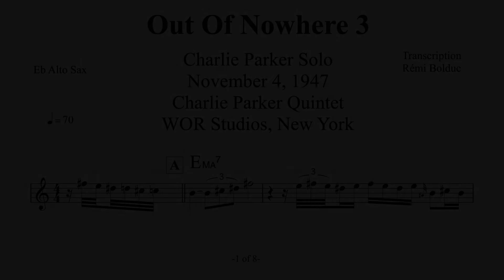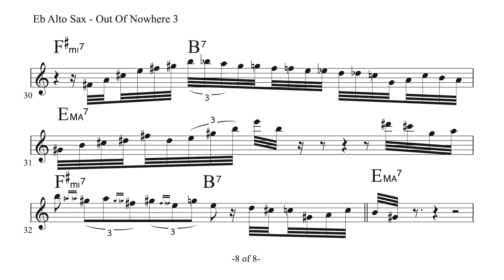Charlie Parker on Out of Nowhere 3 - November 4, 1947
at WOR Studios, New York
with Charlie Parker Quintet with Miles Davis (tpt), Duke Jordan (p), Tommy Potter (b), Max Roach (d)
Commercial for Dial Records